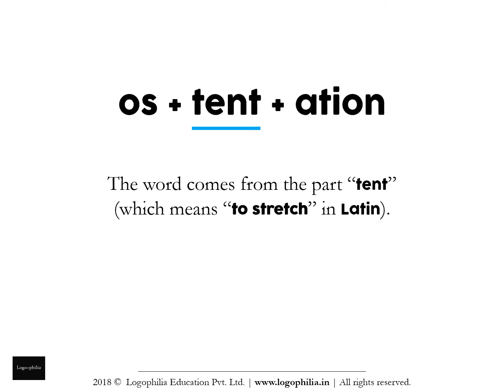How to Spell Video: ostantation or ostentation?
Want to learn how to spell the word "ostantation" (or is it "ostentation")?

CONCEPT

A. Words
Q. And the study of words is called…?
A. Vocabulary

It is alarming to see that without teaching vocabulary, schools:
1. judge students on aptitude
2. advise students on how-to-study
3. make student comparisons

1. Remember it
2. Recall it
3. Apply it

FURTHER READING

VIDEO CREDITS

This animation video has been produced by Logophilia Education Pvt. Ltd., with:

Production: Logophilia Education Pvt. Ltd.
Editing: Shreeta Agrahari
Script: Dhruv Raj Sharma